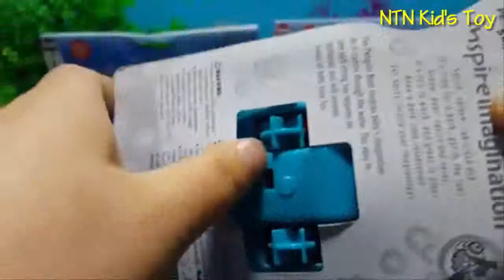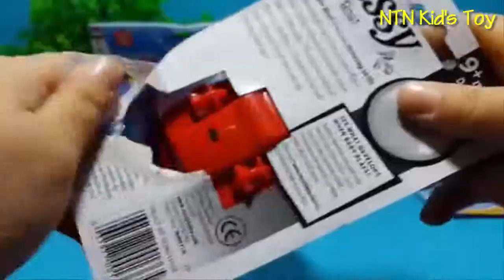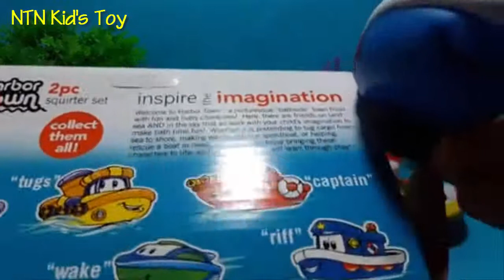#50【Unboxing 】 Sassy Boat Kid's Toy Collection Duck, Dinosaur Boat